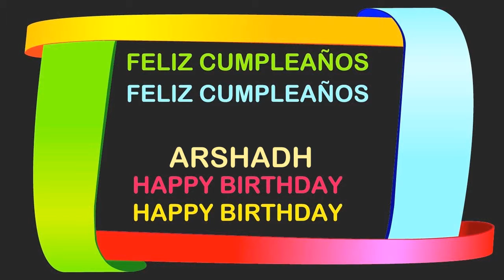Arshadh Birthday Postcards & Postales